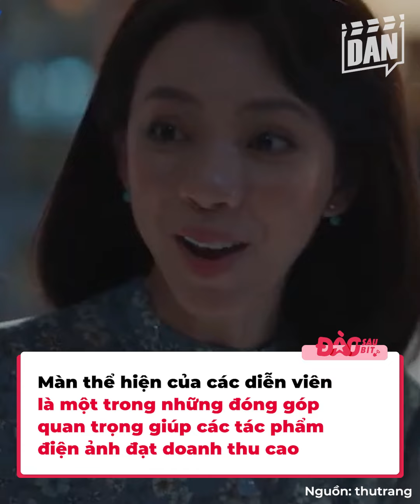Truy tìm sao nữ có nhiều phim trăm tỷ nhất điện ảnh Việt: Lan Ngọc - Kaity Nguyễn so kè quyết liệt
Tuy không phải tất cả nhưng màn thể hiện của các diễn viên là một trong những đóng góp quan trọng giúp các tác phẩm điện ảnh đạt được doanh thu cao. Vậy bạn có biết đâu là những sao nữ đang sở hữu nhiều tác phẩm trăm tỷ nhất trong lịch sử phòng vé Việt không? Cùng tìm hiểu nhé, chắc chắn trùm cuối sẽ làm bạn bất ngờ đó.